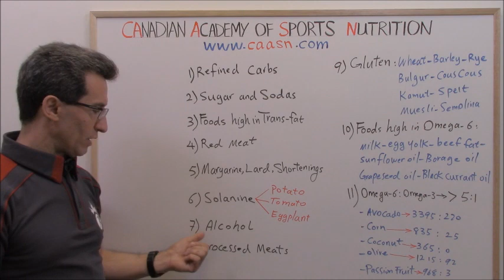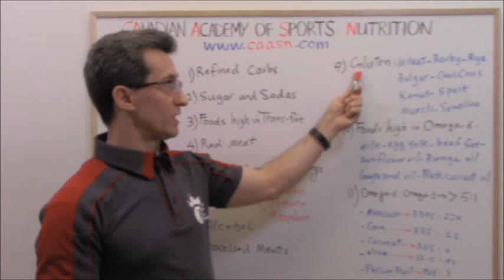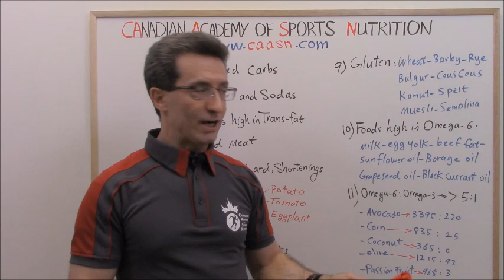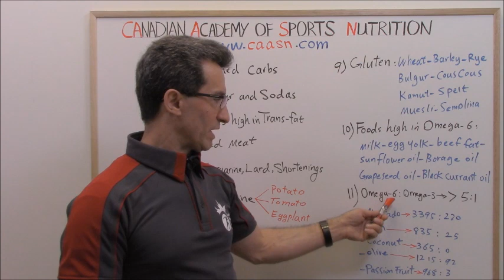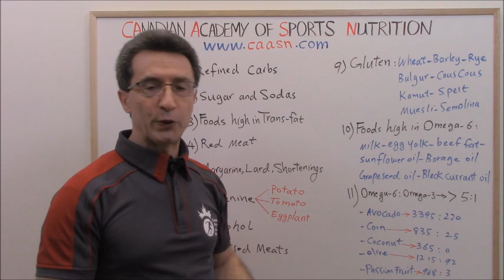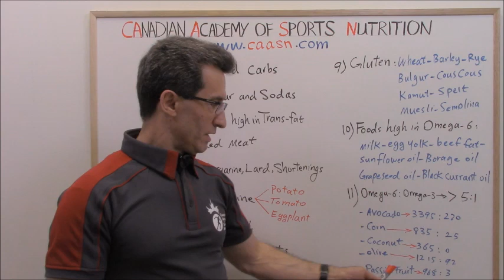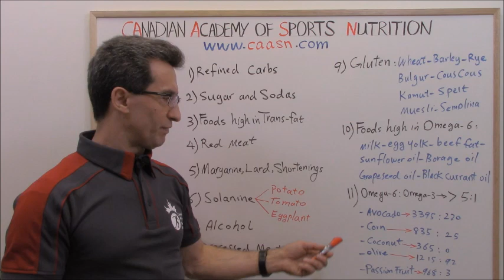Inflammatory Foods (by Abazar Habibinia, MD, Director of The CAASN):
Inflammatory Foods:
Inflammation is the root cause of many diseases. Acute inflammation is an immediate response of the body to an injury or any other harmful stimuli. It is the body`s effort to heal itself. Without inflammation, you cannot heal. However, if inflammation becomes chronic, then it will lead to many troubles in the body.
There are foods that can cause or aggravate inflammation:
1) Refined carbohydrates, such as white flour, white bread, white rice, cereals and any things with added sugar.
2) Sugar and sodas.
3) Foods high in trans-fat, such a fries, chips, popcorns, cookies, crackers, muffins, doughnuts, cakes and pastries.
4) Red meats.
5) Margarine, Lard, and Shortenings.
6) Foods high in solanine. Solanine is a plant toxin produced by certain plants as a defense mechanism. Vegetables high in solanine are potatoes especially those with green spots on them, tomatoes and eggplant.
7) Alcohol.
8) Processed meats.
9) Gluten. It can aggravate inflammation in people Celiac disease and inflammatory bowel diseases. Gluten-containing foods are wheat, barley rye, bulgur, couscous, Kamut, spelt, muesli and semolina.
10) Foods high in Omega-6, such as milk, egg yolk, beef fat, sunflower oil, borage oil. grapeseed oil and black currant oil.